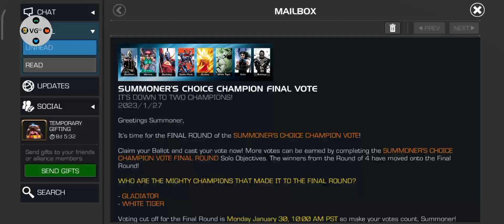Summoner's Choice Champion Vote Final Raund MCOC